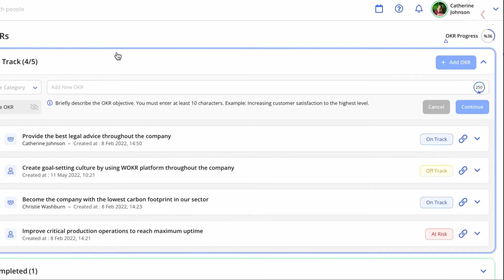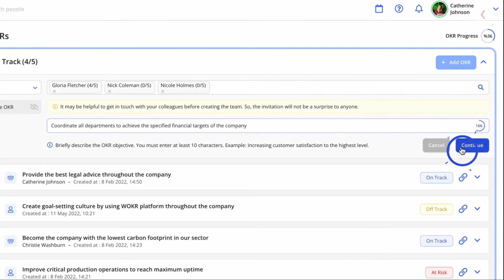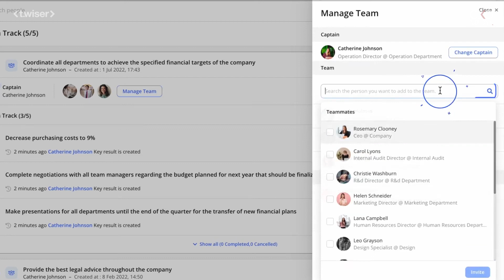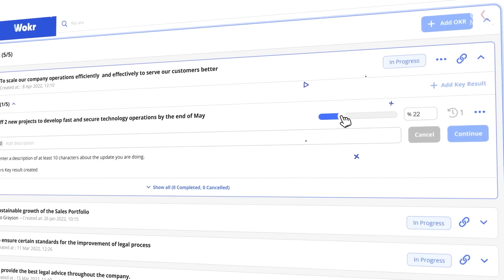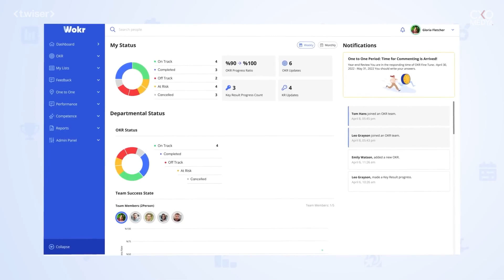"Çalışan emeğinin adil değerlendirildiği bir yapıyı Türkiye'ye getirdik"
T.wiser Kurucu Ortağı ve CEO’su Ongun Demirler: “Microsoft'un Azure üzerindeki OpenAI servislerini kullanarak çalışanın deneyimine, şirketin sektörüne ve organizasyon önceliklerine göre en iyi global örneklerle işlenmiş hedef önerileri sunuyoruz.”

Profesyonel hayatının 15 yılında, yurt içi ve yurt dışı merkezli şirketlerde veri, analitik ve ürün geliştirme konularında yöneticilik yapan Ongun Demirler, daha sonra Koç Holding’te çalışarak şirketin insan kaynakları dijital dönüşümünü yönetti. 2021 yılının başında ise T.wiser’ı kurdu.

Ongun Demirler ile yeni nesil performans ve yetenek yönetimi alanlarında şirketlere destek sağlayan ve Akbank, Yapı Kredi, Hayat Holding, Yıldız Holding, sahibinden.com, kariyer.net, Nuh Çimento ve TOGG gibi 150'den fazla şirkete çözüm sunan teknoloji girişimi T.wiser hakkında, ayrıca insan kaynakları yönetiminde teknolojinin kullanımı üzerine detaylı bir sohbet gerçekleştirdik.